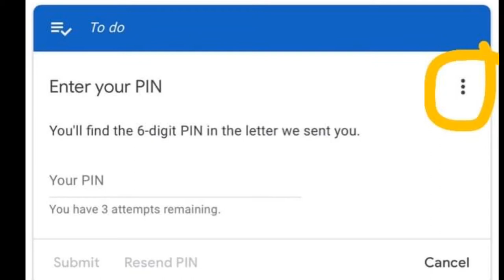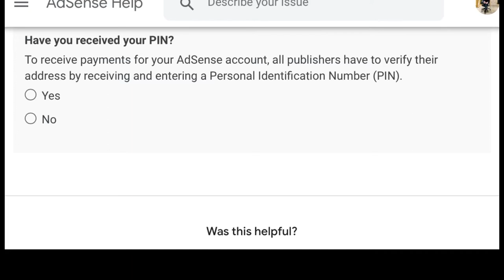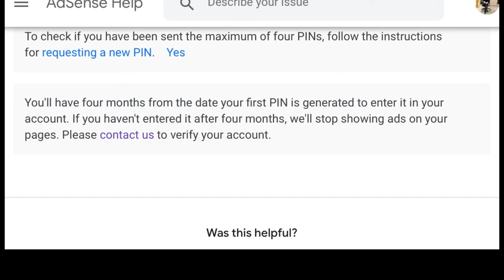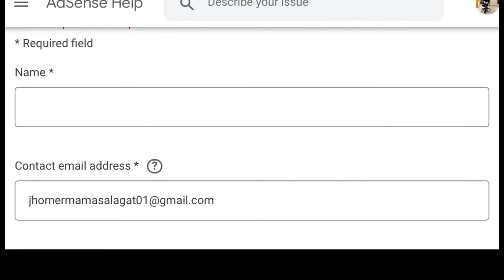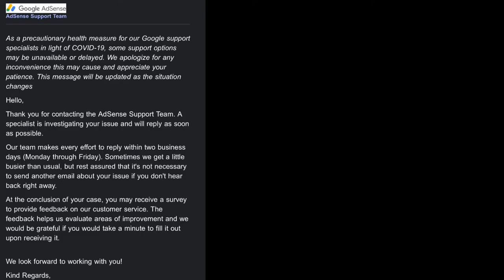Pin manual step by step 2021 in just 1 minute approved.